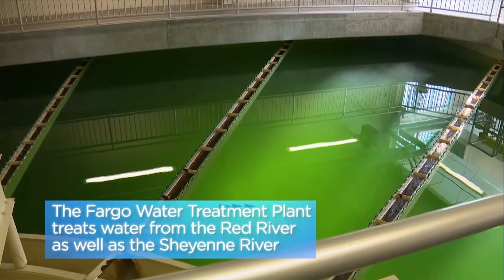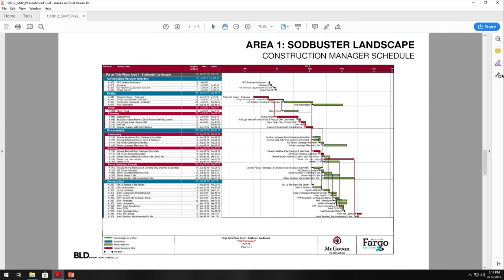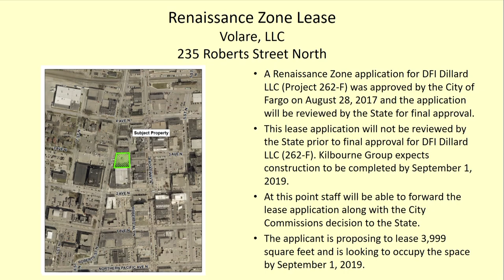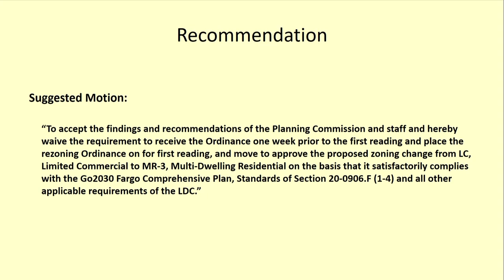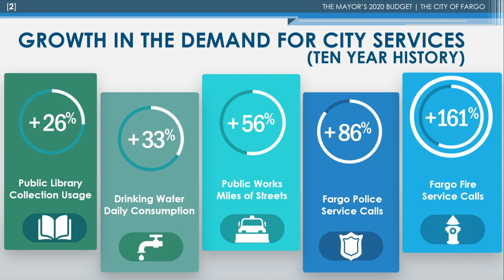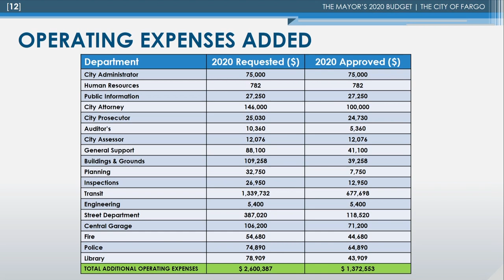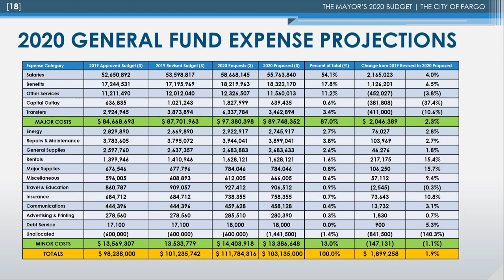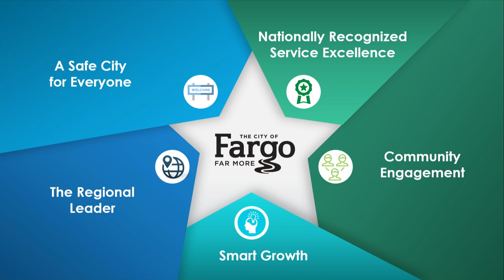The Board of Fargo City Commissioners - Regular Meeting - 08.12.2019